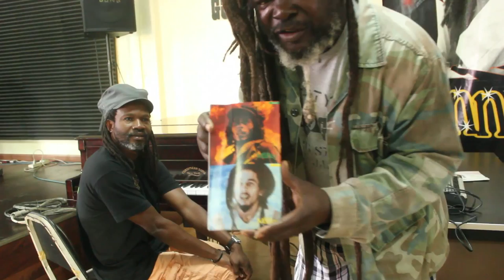THIECKO meets RICKY CHAPLIN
Special Tribute for Bob Marley's 70th birthday by Thiecko and Ricky Chaplin. Filmed in the rehearsal room of Tuff Gong Studios in Kingston Jamaica.

Keeping the vibes alive!